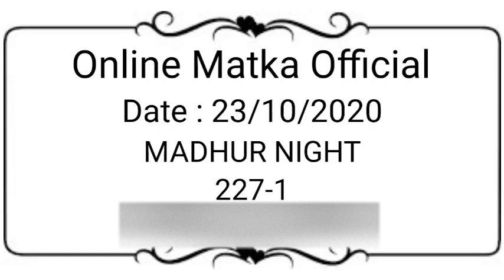Madhur Night Matka Satta 23 October 2020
Enjoy! Get Fast Madhur Night Matka Results Here !

Topics In This Video :
1) Madhur Night Matka
2) Madhur Night Result
3) Madhur Night Today
4) Madhur Night Satta
5)